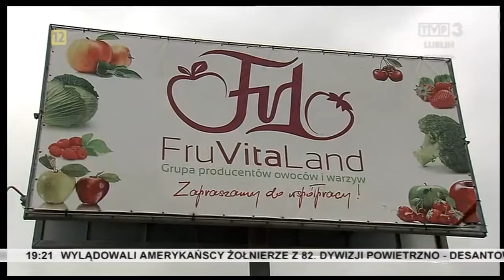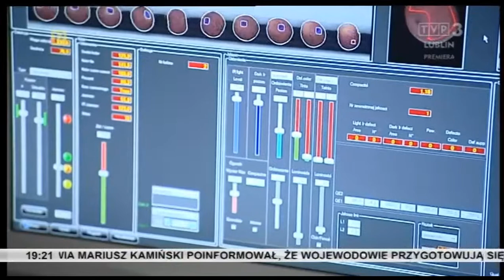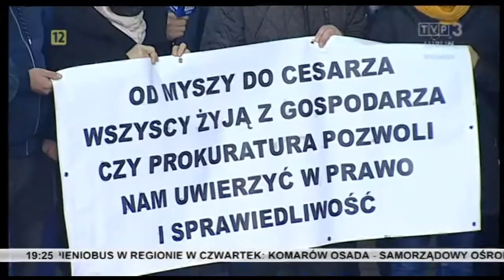Fruvitaland - Piotrowina - najgorsza polska firma - Fruvitaland Spółka z o.o.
Fruvitaland - Piotrowina - najgorsza polska firma